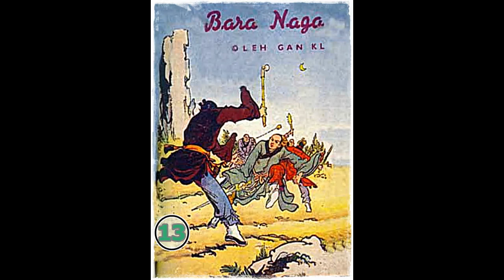Seri Cerita Silat BARA NAGA Jilid 13